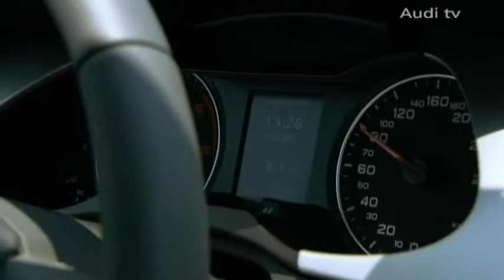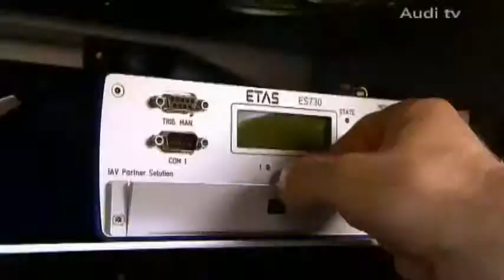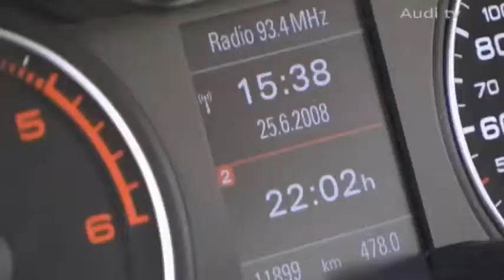Audi A4 maximum efficiency